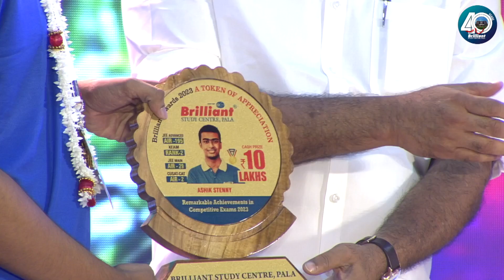Importance Of Integrated Programme | ASHIK STENNY | JEE Main - Kerala 1st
Are you an IIT/ AIIMS aspirant ❓
Then we are providing the best entrance coaching facilities to help you make your dream come true. Through the IIT/AIIMS 2026 Two-Year Integrated +2 Programme students can now prepare for the Medical/Engineering entrance exam along with board exam preparation.
Students currently studying in 10th classes can appear for the screening test on October 1st to join the Integrated Programme.